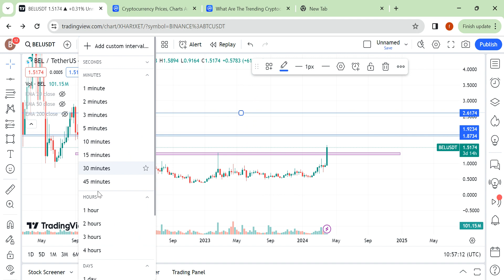Bella Protocol BEL Price Prediction 2024 Critical Level Broken